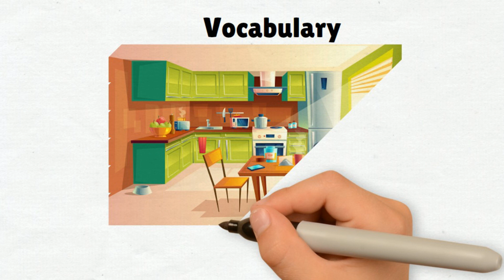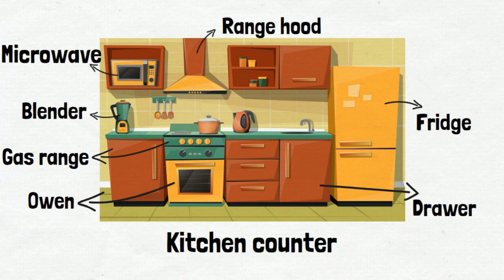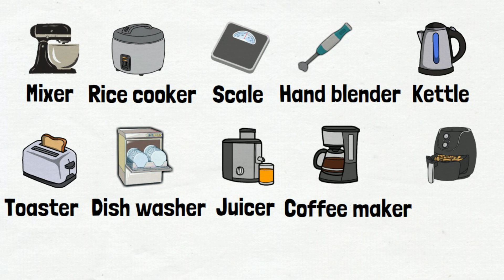KITCHEN APPLIANCES Vocabulary in English ⭐ Learn English With Ant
This video makes list of kitchen appliances vocabulary in English. Now you can easily name many things in your kitchen. I believe they are not too hard to remember by:
Listen carefully
Repeat after
Speak out loud
And practice everyday